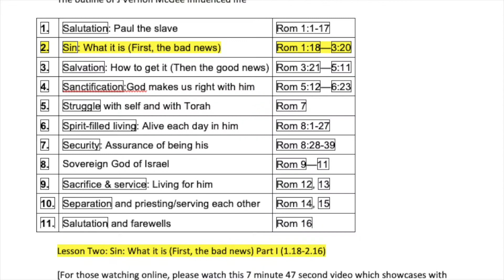Romans 2a: Lesson 2 of the Book of Romans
First, the bad news. The Apostle Paul, formerly Rabbi Saul, unpacks the reality of sin and the justice of God in response.